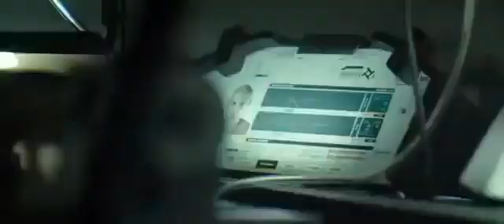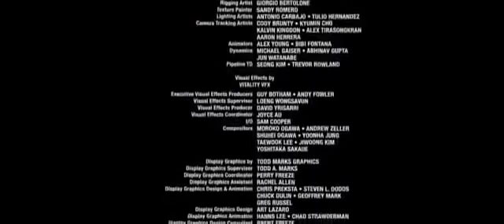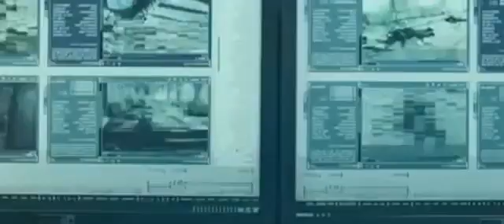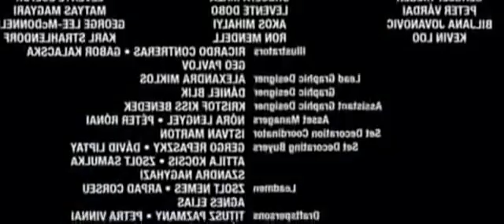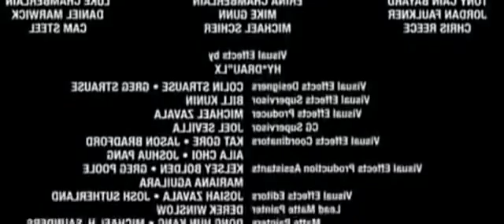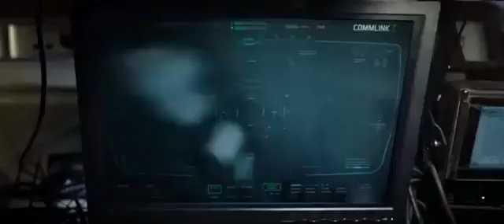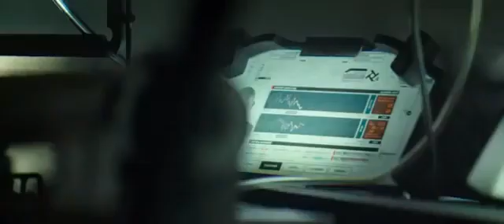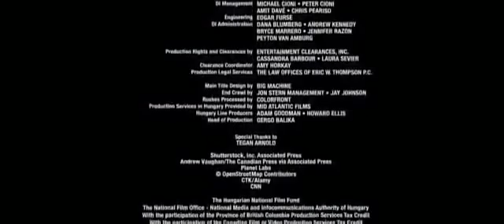New_action_Movi...ion_Full_Mov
Amazing